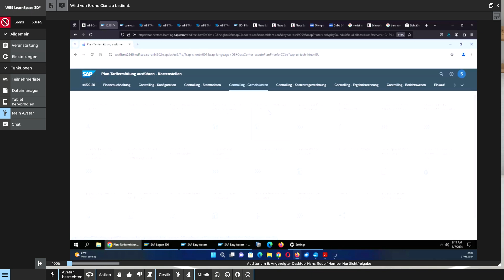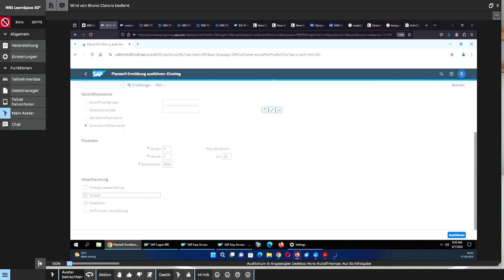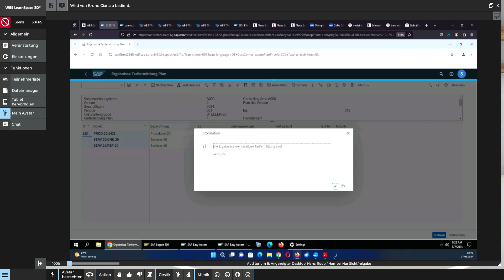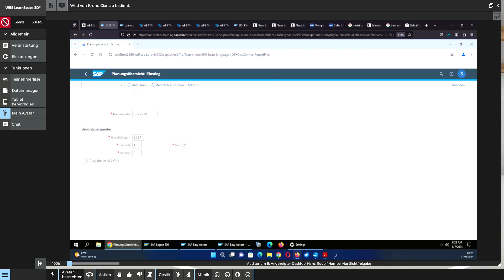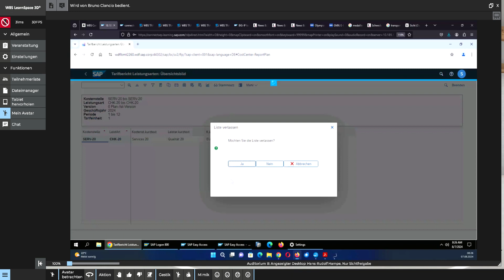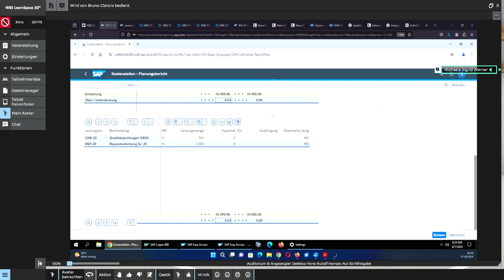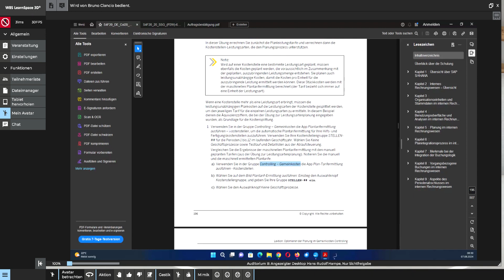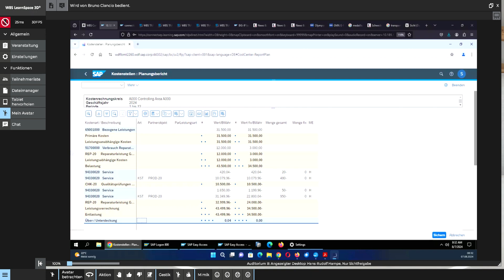SAP Controlling Plantarif & Ergebnisse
SAP Buchhaltung